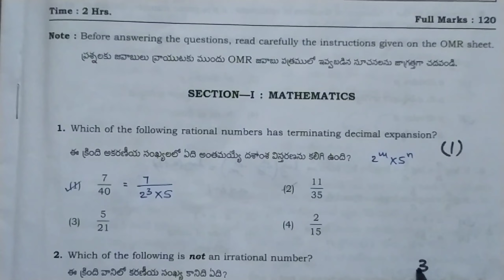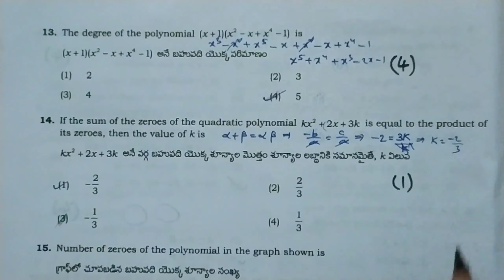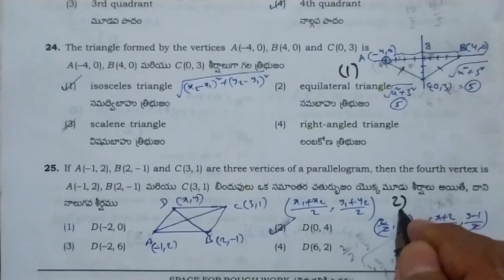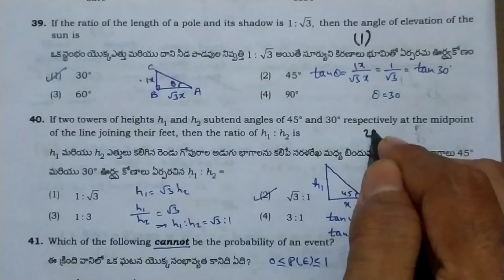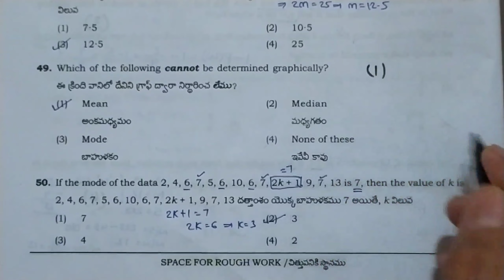AP POLYCET|RAPID KEY(MATHS)|29.05.2022